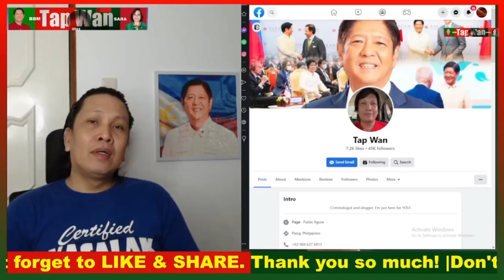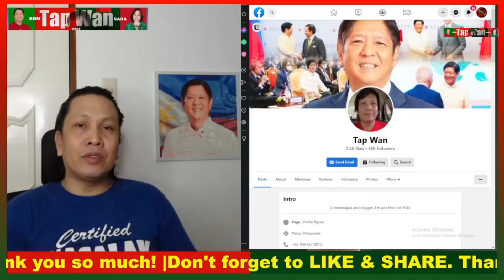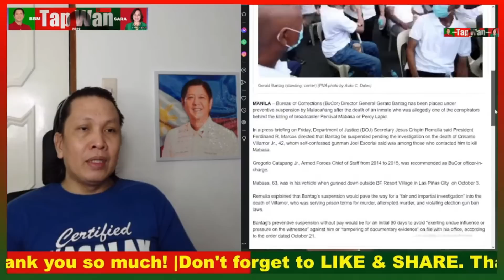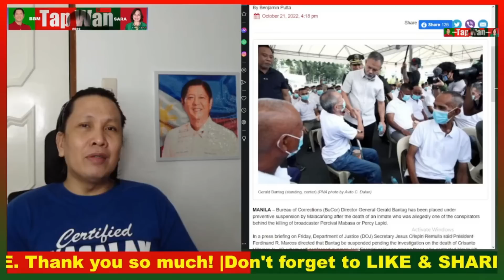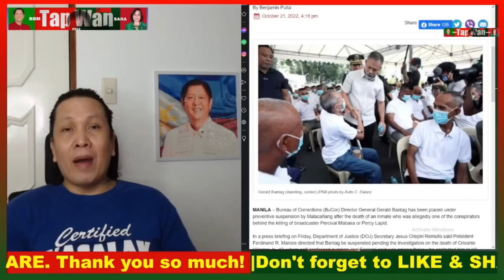Hala, makakabalik pa ba si Gerald Bantag sa Bureau of Corrections?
Sa pagtatapos ng preventive suspension ni Gerald Bantag, makakabalik pa kaya siya bilang Director General ng Bureau of Corrections at muling palitan si Officer-in-Charge Gregorio Catapang Jr?